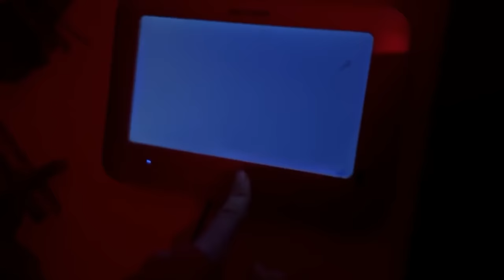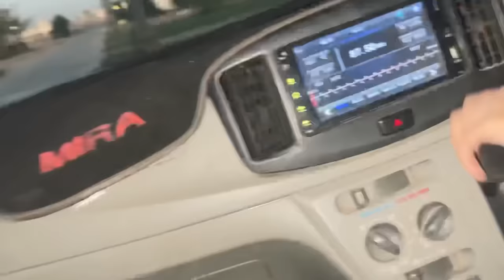My New Dream House is Haunted !